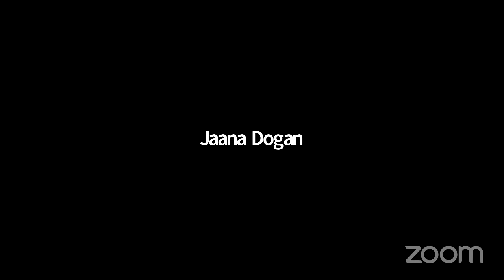Strategies for clock-drift in Distributed Tracing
Clock-drift is a complicated problem for distributed systems. Organizations rely on timestamps without realizing clocks are not accurate, and even a single machine can have multiple clock sources.  What does this mean for tracing? We don’t have much control over clock sources, says Jaana Dogan, but we can look at time intervals (i.e., we know an event happened between x and y time). That approach acknowledges the problem.

Adrian Cole, Jaana Dogan, and Wu Sheng, world experts on observability, answer questions about monitoring, clock drift, distributed tracing, and more in this “Ask Me Anything” webinar hosted by Tetrate on 6/17/2020. Tia Louden moderates.